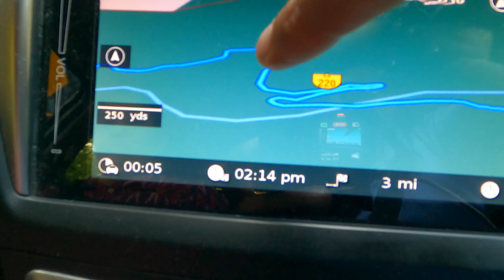A HIGH RANGE YATHRA, THROUGH THENI TO KUMALI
This is a beautiful place to travel. A 9 km stretch of forest drive through Kumali kambam route, driving through the huge trees and bamboo bushes, makes your mind and body to come out of all your stress and relief, and at the end you reach to the beautiful wine yard and siruli waterfalls, whe you drive down hill. you will really enjoy this and will never get board , have a nice journey